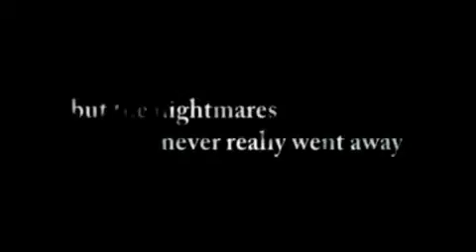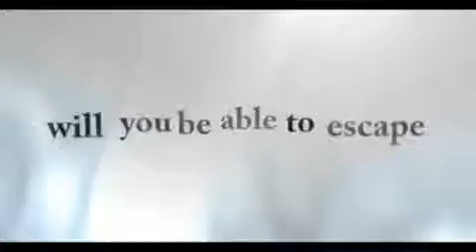Resident Evil 4 Trailer